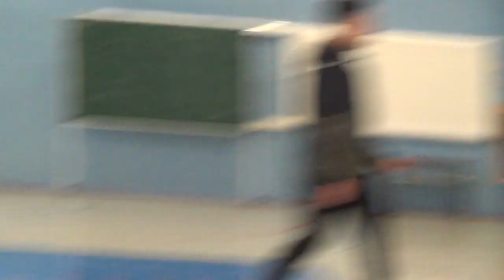Creando Juegos Motores 3R 2/2 00102